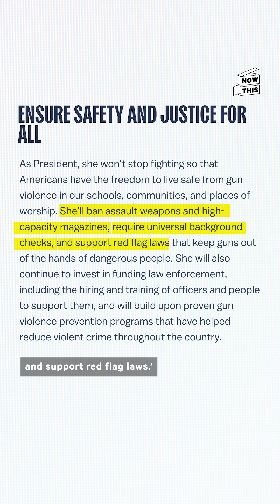Proof That Gun Reform and Gun Rights Can Coexist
Gun owners advocating for reform? Kamala Harris and Tim Walz are showing us it’s possible.